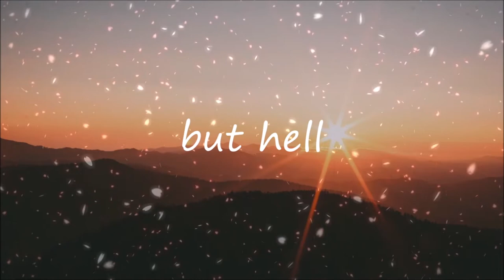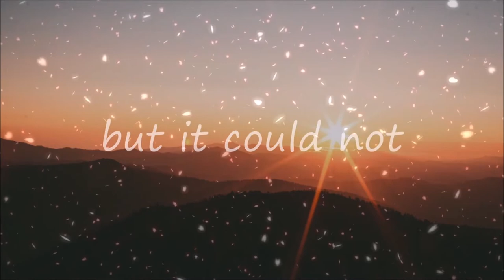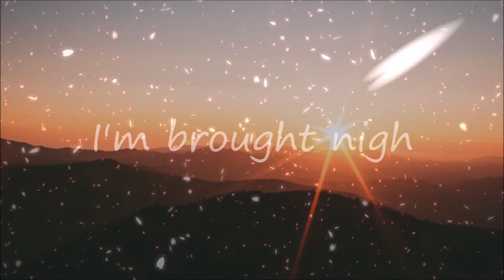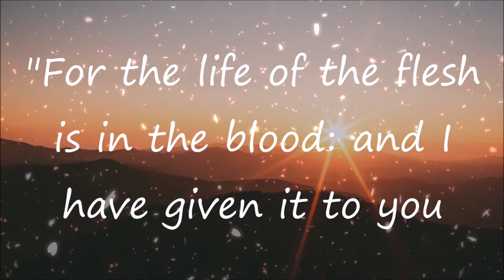Brought Nigh by The Blood | Hylander Singing Me | Lyrics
Brought Nigh by The Blood by Hylander Singing Men from Hyles-Anderson College with lyrics
Leviticus 17:11 (KJV)
This is not my music. Therefore, I will not have score sheets or any other variance of the song.
Photo 📷📸 by Ivana Cajina
Are you Brought Nigh by the Blood?